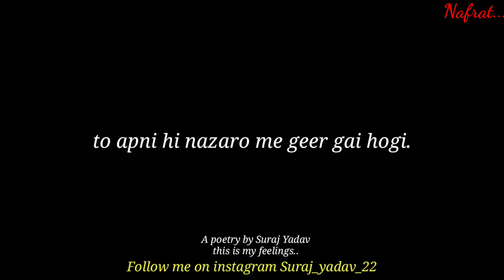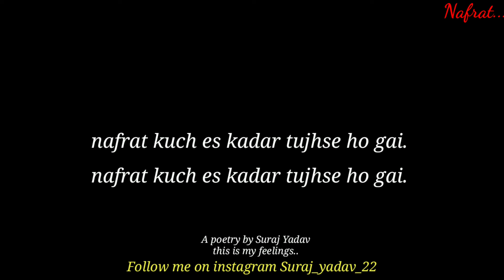" Nafrat..."| Sad Poetry in Hindi...| Ft. Suraj Yadav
Nafrat. sad poetry in hindi ..
nafrat kuch es kadar tujhse ho gai.
ft.suraj yadav

  Music credits 🎶